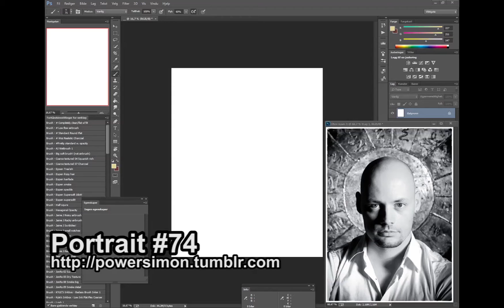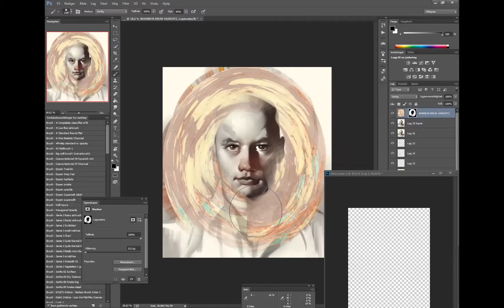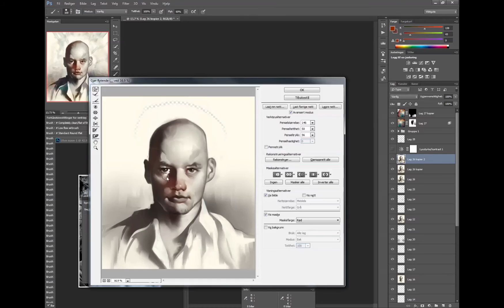RedditGetsDrawn-portrait 74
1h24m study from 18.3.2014